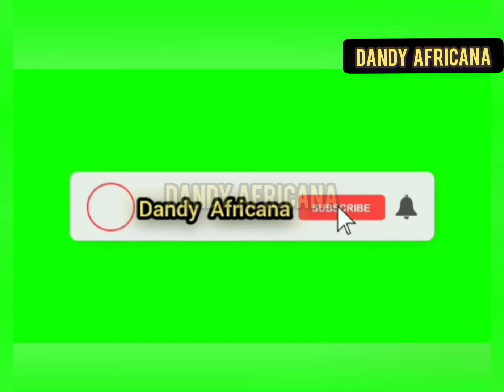MAPENZI YA HARMONIZE NA KAJALA YAMENOGA KWELI KWELI MPAKA WANASHARE MAVAZI DAH🤔😂😂